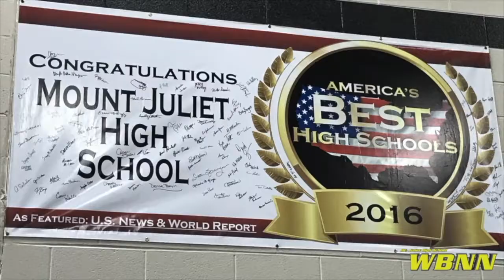2021 02 04 Thursday WBNN Channel 9 News